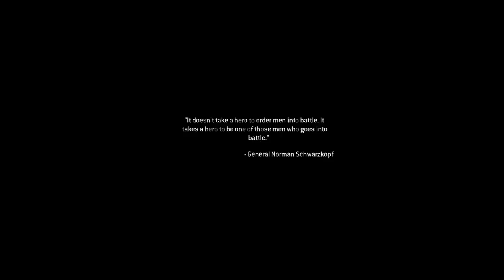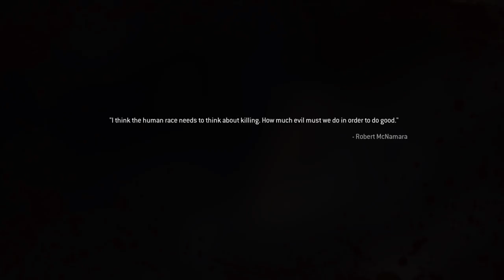Call of Duty®: MW Campaign Part 4